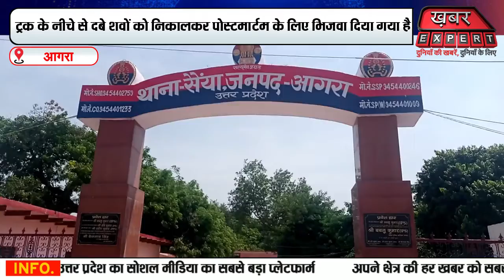आगरा में मिर्च से भरे ट्रक ने बाइक सवार युवको को लिया चपेट में मौके पर दोनों की मौत ...